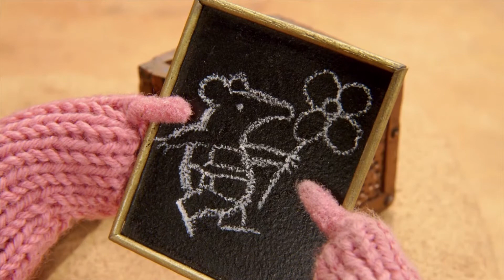Clangers - The Memory Box | Cartoons for Children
In space, Tiny and Small discover the memory box Mother made when she was a little girl.

The Clangers are an inquisitive family of creatures who live on a Little Blue Planet in outer space. The pink, space mouse-like creatures, who communicate with high-pitched whistles, are supportive of one another as they embark on surreal adventures, meet peculiar new friends, and explore curiosities they experience in the world. The stop-motion animated series aims to teach kids such qualities as inventiveness and kindness.